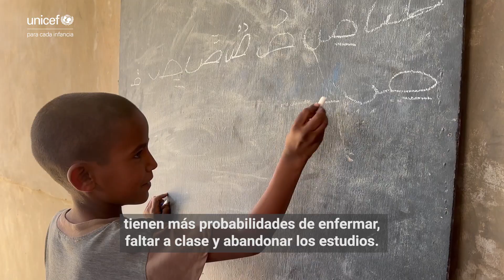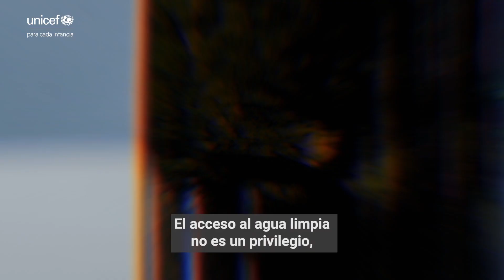¿Te imaginas vivir en un mundo sin acceso a agua limpia? | UNICEF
1.000 niños menores de 5 años mueren cada día a causa del agua insalubre y la falta de acceso a servicios de higiene y saneamiento.

Es inaceptable.

Ante el agravamiento de la inseguridad hídrica, los dirigentes deben impulsar la AcciónPorElAgua para salvar la vida de los niños.